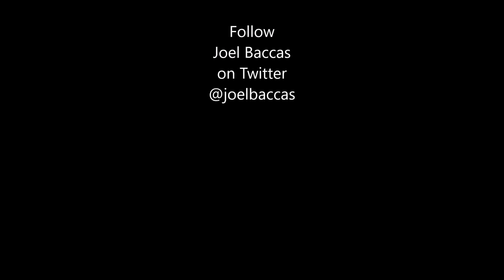The Brexit withdrawal agreement and why everyone hates it + other things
I talk to Joel Baccas (follow @joelbaccas on Twitter for Facebook), who is a contributor for InFacts as well as someone who has a particular interest in the legal side of Brexit.

We talk about the reasons why almost everyone hates Theresa May's withdrawal agreement, regardless of how they voted during the 2016 referendum.

We also cover other topics including the two court cases coming up relating to whether we can unilaterally rescind Article 50, and whether Brexit can be voided due to corruption.